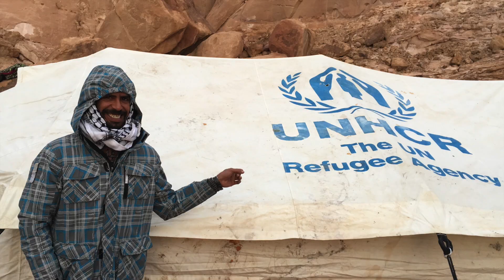Camel Races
Wadi Zalaga